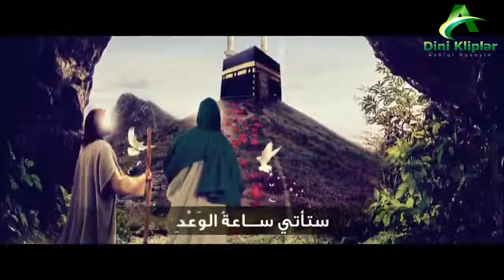BEQIYE HESRETEM - 2015 HD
Haminizi Facebook sehifemize devet edirik !